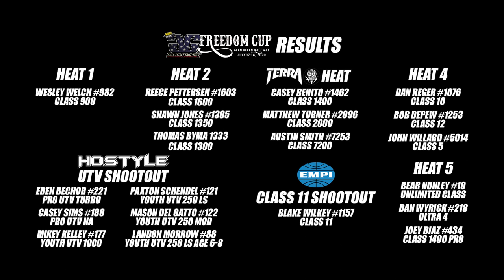2020 MORE GG Lighting Freedom Cup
2020 MORE GG Lighting Freedom Cup Highlights